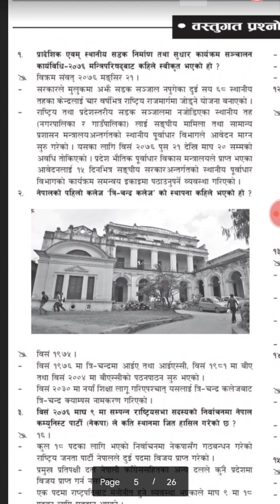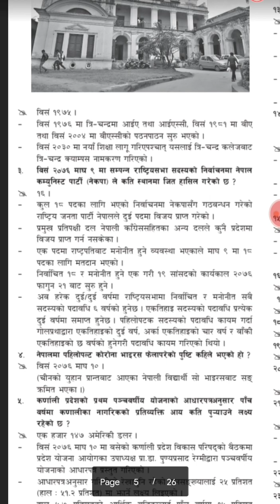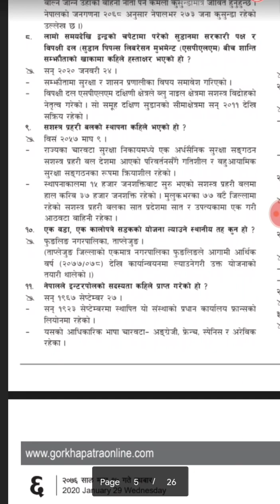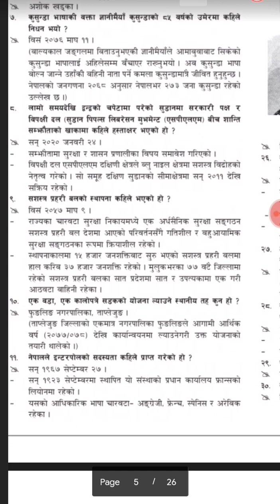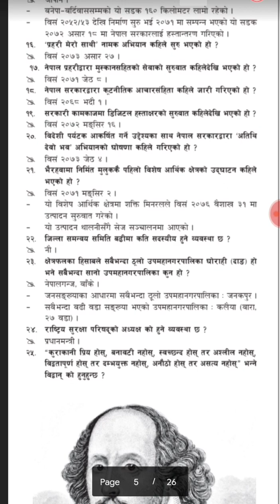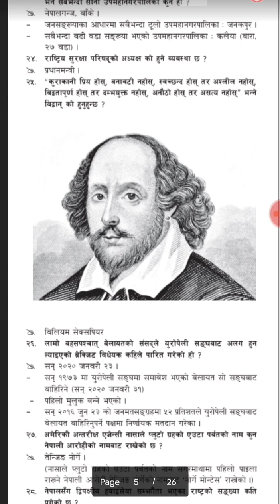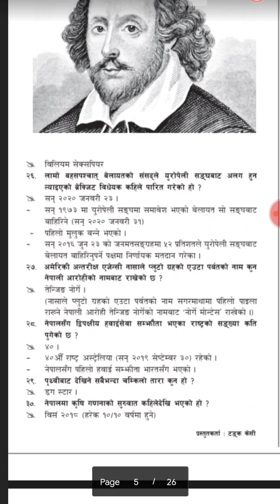Gorakhapatra wednesday 2076 - Magh 15 || Gorakhapatra gyan sagar|| Gorakhapatra gk|| Sabaikotayari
Gorakhapatra gk are the most important gk based on current affair and relevant to loksewa exams published in  gorakhaapatra Wednesday of every week on Gorakhapatra online today.
Gorakhapatra gyan sagar should be read by every individual who are eager about loksewa exams. Gorakhaptra also published vacancy of different organization. gorakhapatra news
are very authentic among people. Gorakhapatra news are the trusted one.